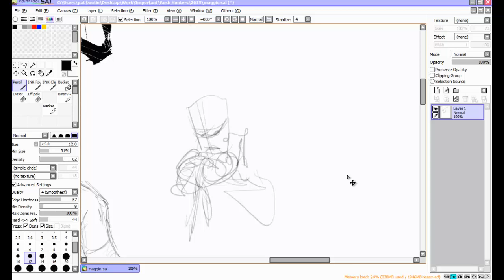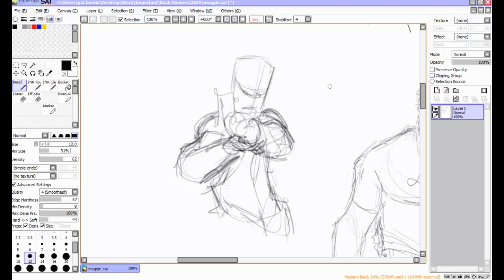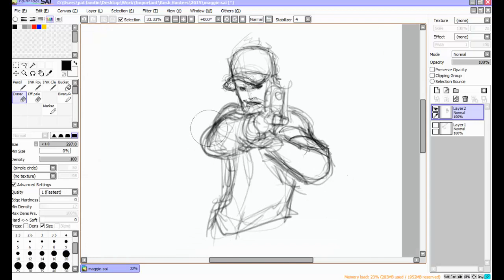Speed sketch 2015-05-13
Quick sketch w/paint tool sai ...